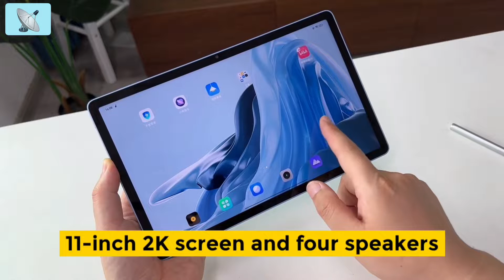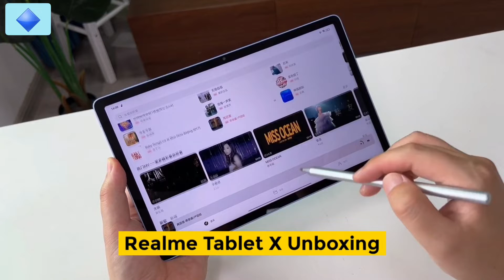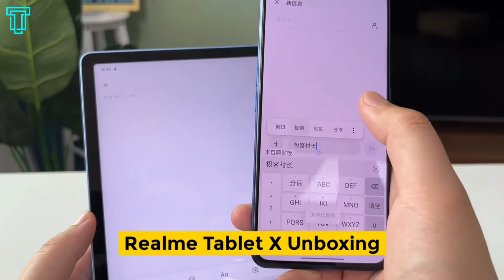Realme Pad X | Best Tablet For Students | Price & Overview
Tech Mehara के नए Video में आपका स्वागत है,  Powerfull Tablet  के बारे मे जानना है तो ये Video End तक देखें | Guys अपने Question और सुझाव Comments Box में जरुर लिखें | अगर आपको Video अच्छा लगा तो Like करें और Comments Box में जरुर लिखें And Chennal को Subscribe जरुर करें

realme pad x 5g pad
tech mehara
Poco F4 GT Vs Asus Rog Phone 6
gaming smartphone
Realme Pad X
Realme new Pad
new pad buying guide
best tab under 30,000₹
best gaming pad under 30000
best tablet under 40,000